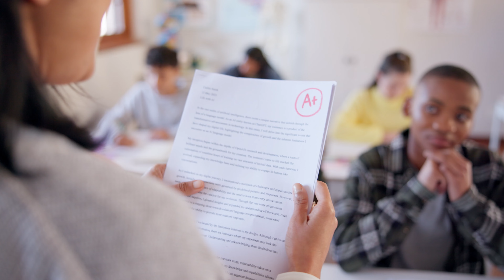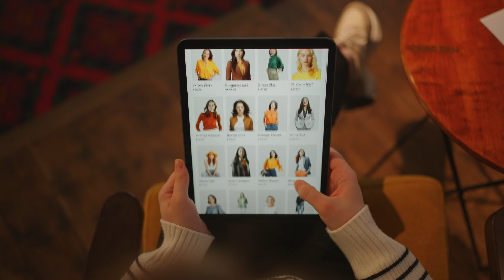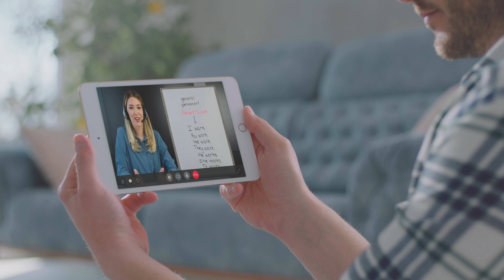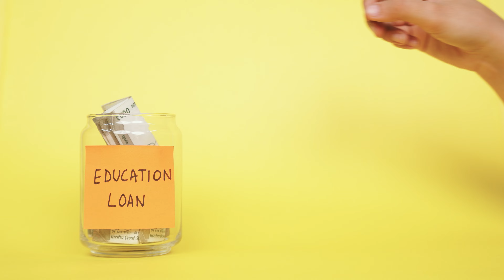The surprising reason education won't make you richer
Launch your business in 48 minutes AND get all my funnels included (plus a 30 day trial) using this